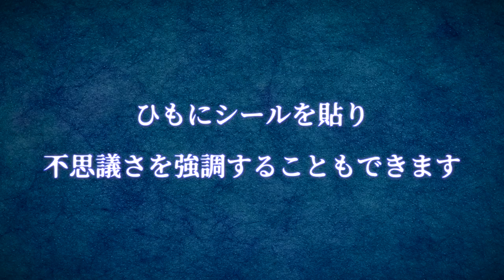LUCKY STRINGS 2023 by Tenyo Magic - lepetitmagicien.com